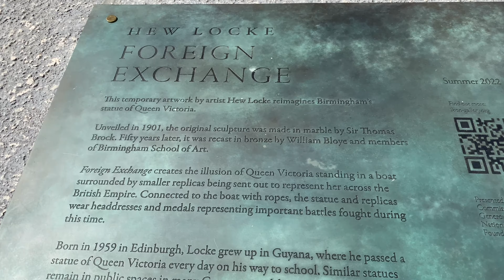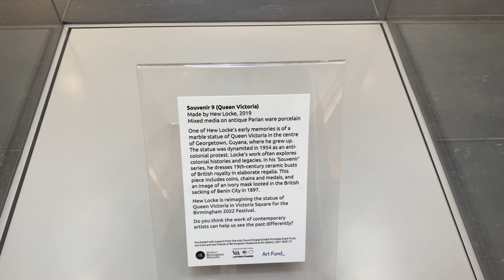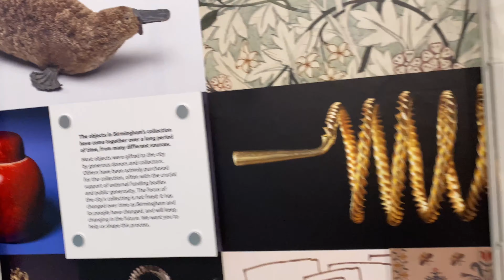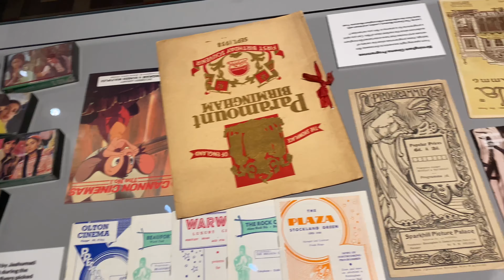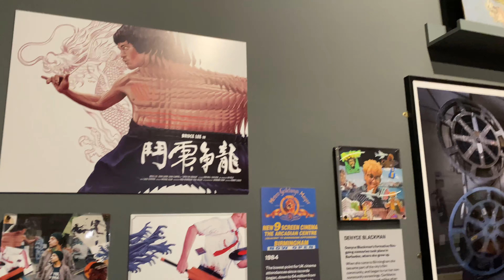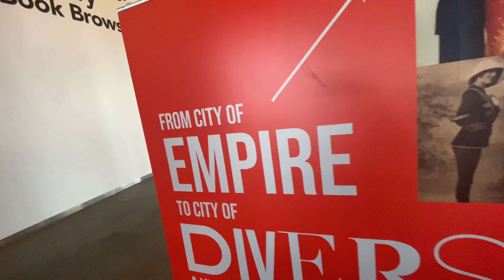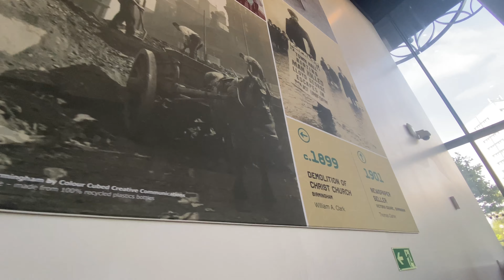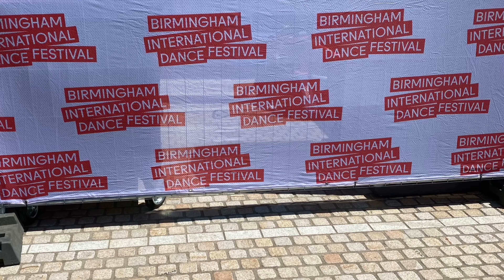Museum and the Birmingham library￼